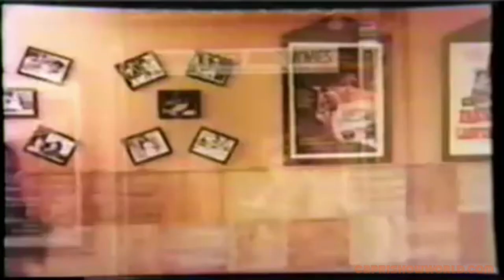PAUL LYNDE goes to a PORNO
"The Paul Lynde Show" ran for one season, 1972-73, and had some rather risque content in a handful of episodes*.  In fact, right out of the gate Episode 1, "Howie Comes Home To Roost", see's Paul, who's character in the show is an attorney, visiting The Pussycat Theatre to gather information which he can help his client, the building owner, evict the theatre manager (who is played by Dick Van Patten, who was no stranger to adult theaters, hanging out in NYC's World Theater in short film THE SECRET DREAM MODELS OF OLIVER NIBBLE).  And of course Paul run's into a colleague who's definitely not there for work!

* Other episodes, such as "No Nudes Is Good Nudes (episode 4) had his son-in-law (who Paul attempts to get rid of throughout the series) performing totally nude in a stage play, and in "The Bare Facts" (episode 16) Paul's campaign for the presidency of the LA Bar Association is in jeopardy when a lounge owner buys a nude portrait of his daughter.